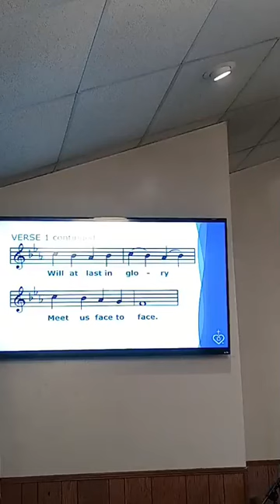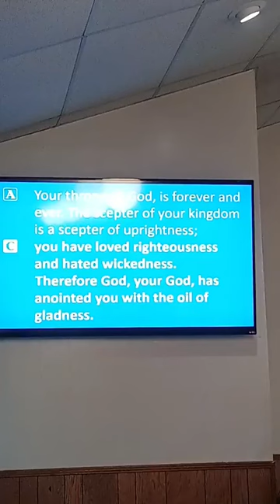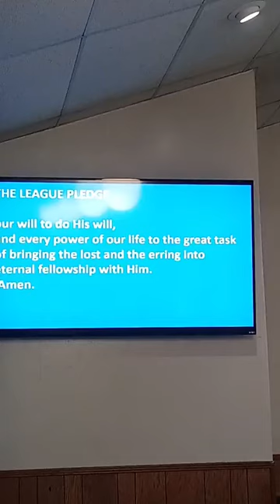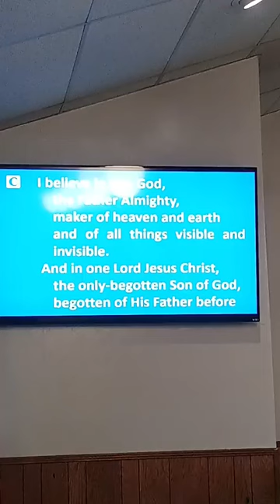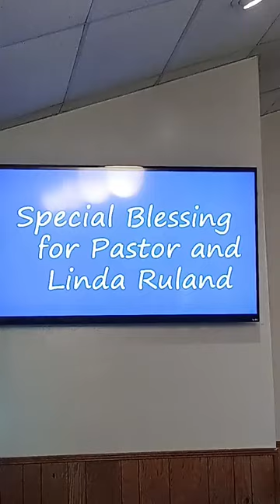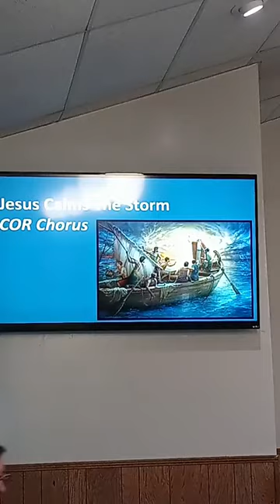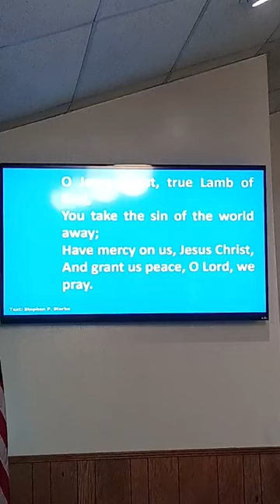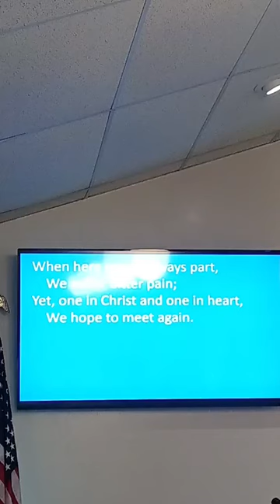Ready to Serve - LWML Sunday - October 6, 2024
Pastor Warren Ruland - Worship Leader
Pastor David Doroh - Blessing on Pastor Runland
Special Music - Kristi Kaup, Rebekah Smith, and Kiernan Smith